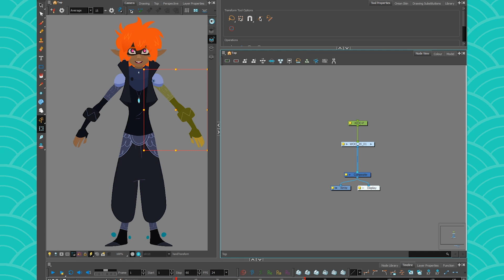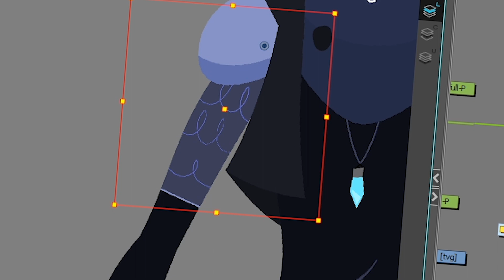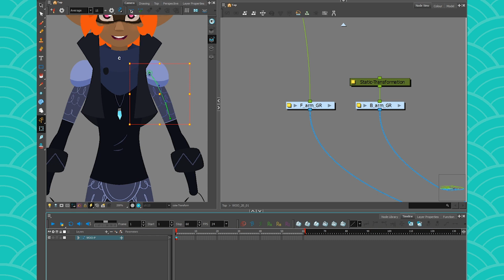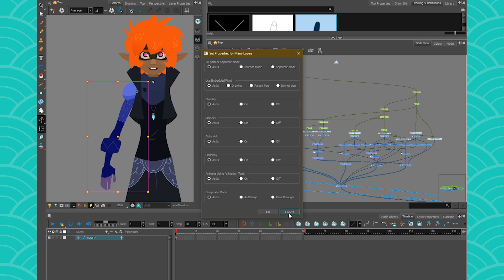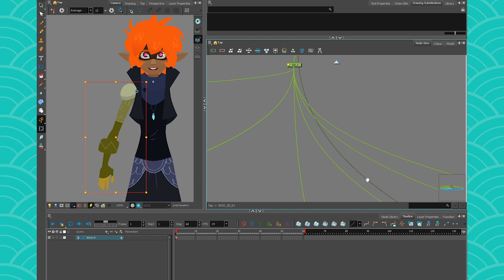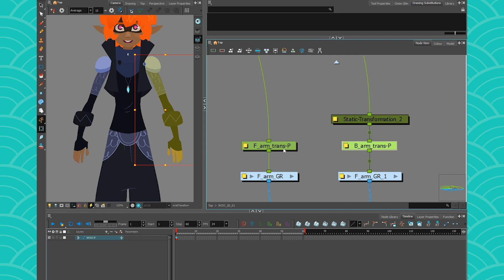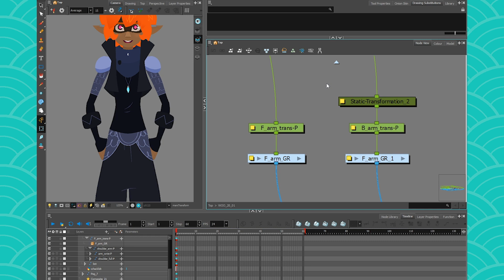RIG - Rigging a CLONED LIMB (Harmony Premium)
AS USUAL: Tell me what you learned down in the comments!

More Videos to come in the following weeks! :)